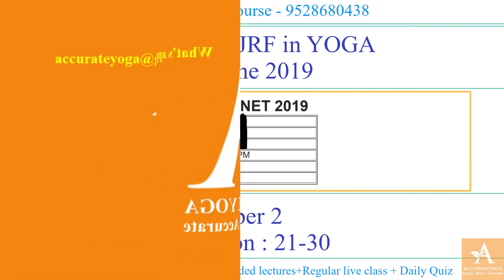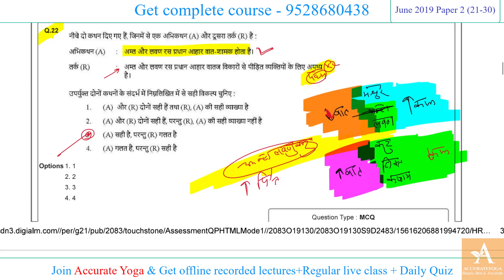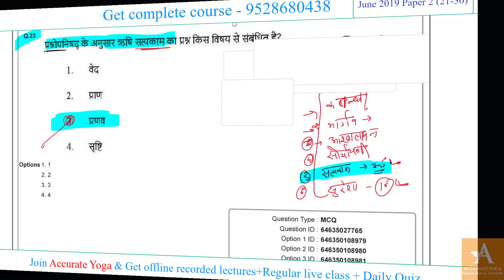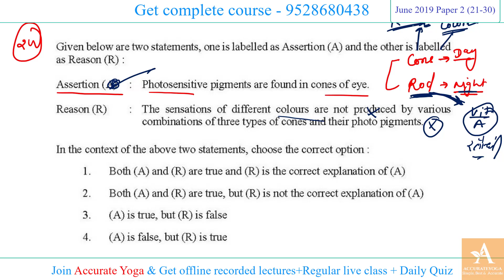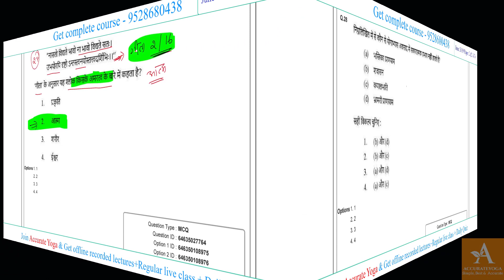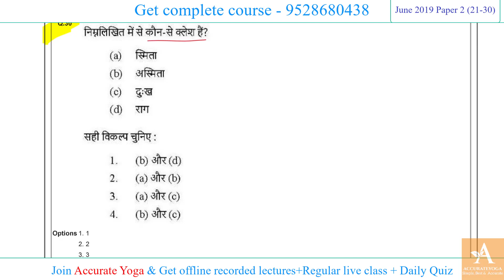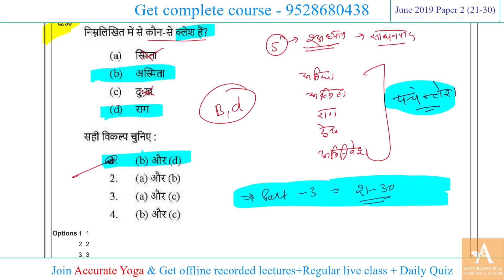June 2019 Yoga solved Paper / Part - 3 (21-30) // NTA NET JRF in YOGA / Accurate Yoga/ Amandeep Yoga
1. Special Recordings
2. Live classes
3. Live classes recordings
4. Quizs & many more

Amandeep
B.A. in Yoga Science
M.A. in Yoga Science
JRF & SRF in Yoga Science
PhD  in Yoga Science